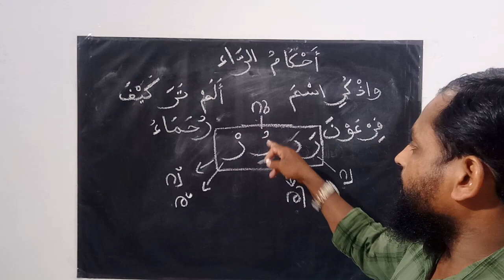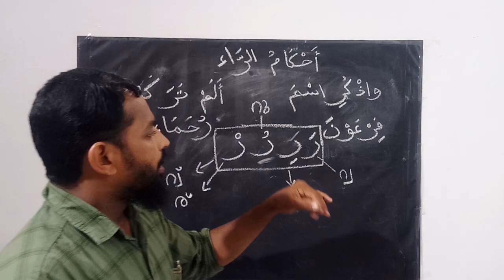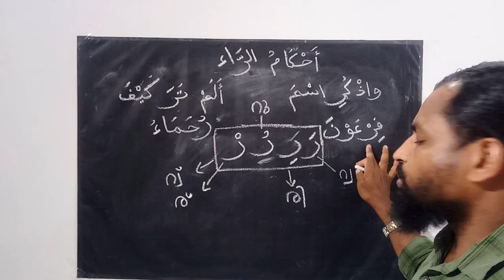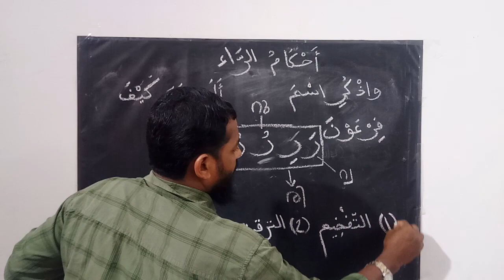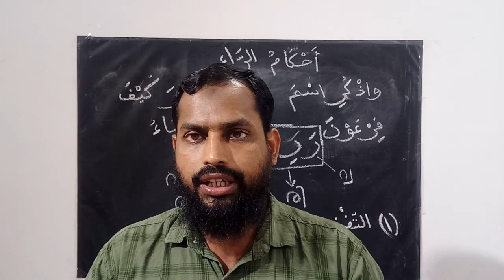Thajweed Class 9 Ahkamu Raa' റ എന്ന അക്ഷരത്തിൻറെ നിയമങ്ങൾ by Mujeeb Salafi